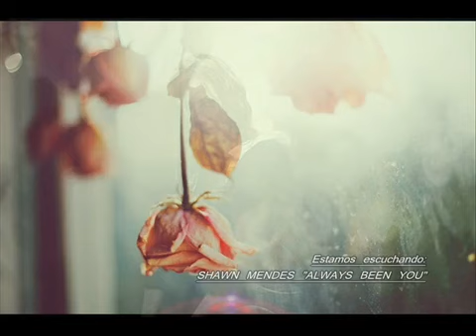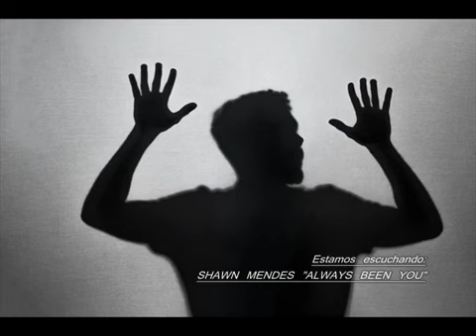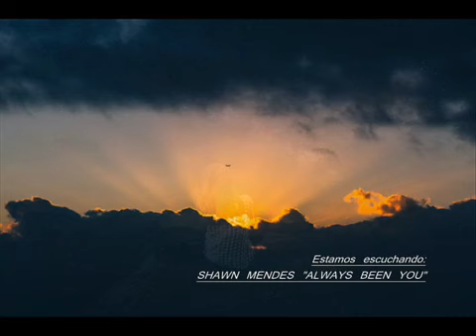Shawn Mendes - Always Been You